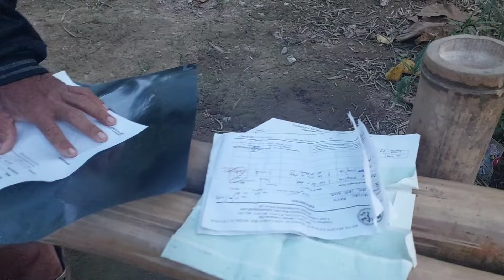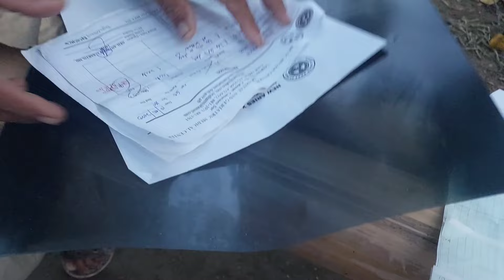PAMILYANG BIHIRANG MAKATIKIM NG KANIN MULI KONG BINALIKAN,GULAT AKO SA SINABI!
MARAMING SALAMAT PO MGA KALINGAP!